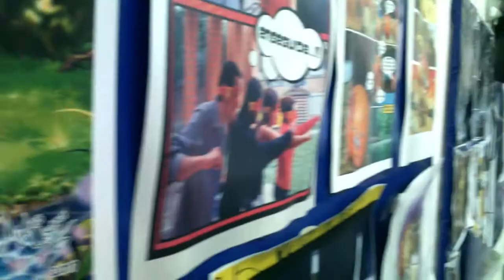Salón de comic y manga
El salón nacional de comic y manga es un espacio para ilustradores, aficionados al Manga, dibujantes, caricaturistas y coleccionistas